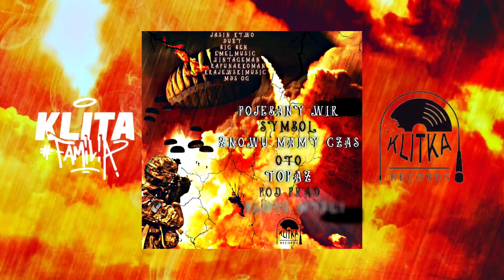RAPUNARKOMAN - POD PRĄD FT MDS OG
~~RAPUNARKOMAN~~
~~OTO EP 2022 ~~
~~PRODUKCJA VINTAGEMAN BEATS ~~

Created by Doman Rapu Narkoman for KLITKA RECORDS 2021/2022